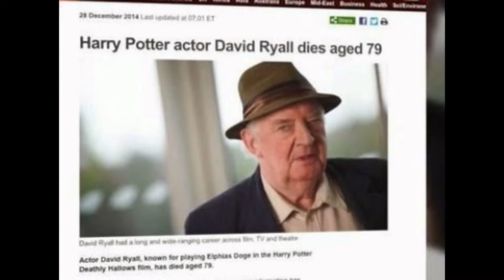Harry Potter's Actor David Ryall No More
David Ryall - Harry Potter actor passes away